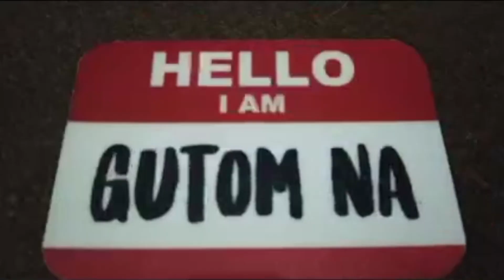JAPAN HAUL | PASABUY | UNBOXING | I AM GUTOM NA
Wife
Mother
Event Coordinator
Powerlifter
and Always Hungry!

I AM GUTOM NA!

Will be posting more about Food, Fitness, Powerlifting, Hauls, Product reviews, Travel...

Business page:
* for your fitness support gear